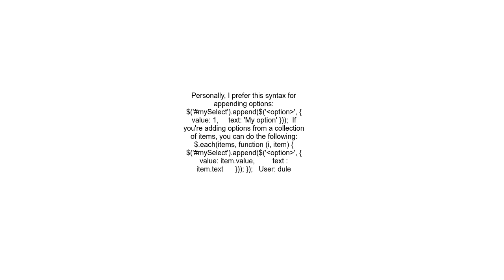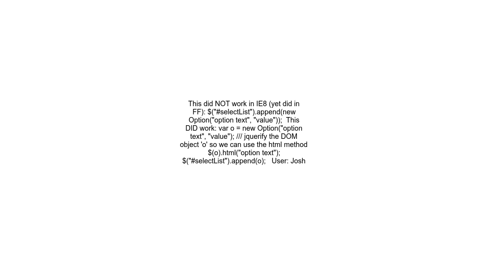Adding options to a &lt;select&gt; using jQuery